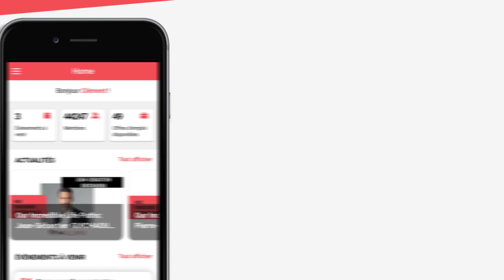Découvrez l'application de TBS Alumni 🤳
Etre connecté.e à la communauté de l'école est de plus en plus simple !
TBS Alumni vous accompagne sur votre smartphone, où que vous soyez, pour une expérience réseau riche et instantanée.

Vidéo conçue par Clément Guerrero, TBS 2016, Membre du Board de TBS Alumni